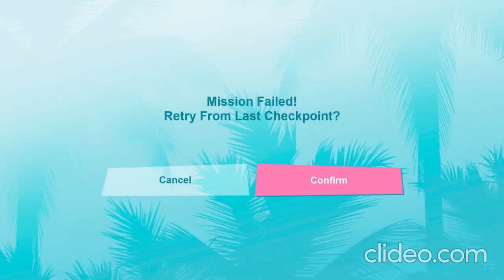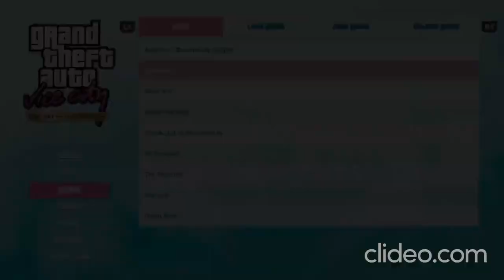Grand Theft Auto Vice City : Definitive Edition playthrough part 13